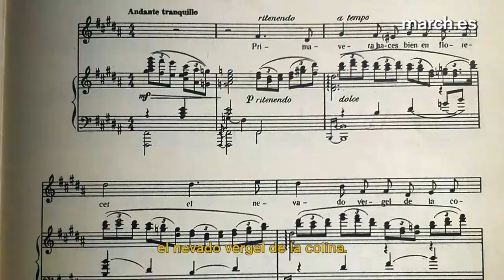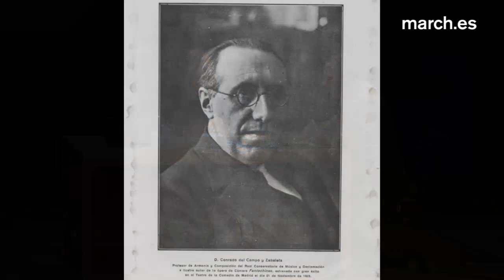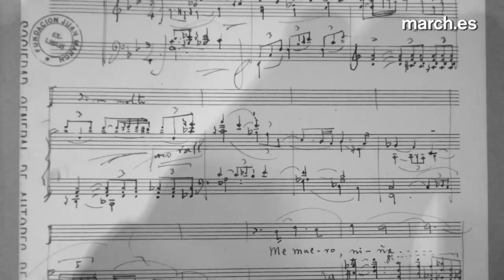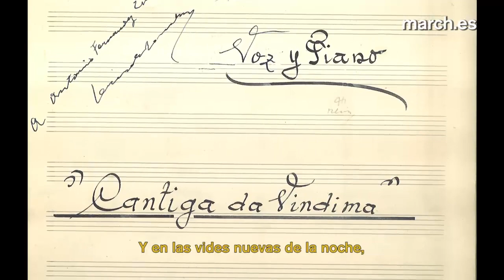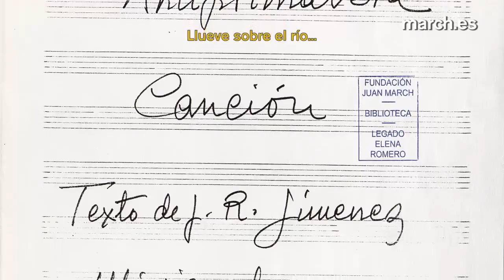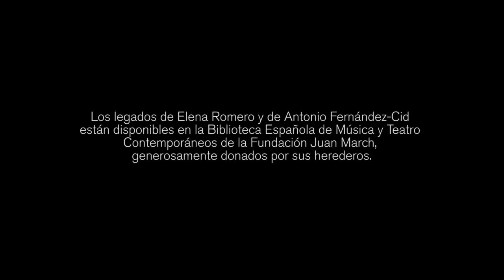Canciones de la postguerra | Anna Tonna y Jorge Robaina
La canción fue un género muy frecuentado por los compositores de la postguerra. Este Aula de (Re)estrenos presentó canciones inéditas como "Estampa Romántica" de José Sánchez Gavito, "Me muero, niña" de Conrado del Campo y Comença la tardor" de Narcís Bonet. También pudieron escucharse obras de José Peris Lacasa y de Elena Romero, quien encarna bien la singularidad adquirida por un limitado número de mujeres en un contexto casi exclusivamente masculino. El recital culminaba con una sección dedicada a la actividad promovida por el crítico musical Antonio Fernández-Cid, impulsor del género lírico e inspirador de las "Canciones gallegas", entre las que figura "Cantiga da vendima" de Gerardo Gombau. Los legados de Elena Romero y de Antonio Fernández-Cid están depositados a disposición de los interesados en la Biblioteca de la Fundación Juan March.

Canciones de Del Campo, Gombau, Bonet, Peris, Romero y Sánchez Gavito, presentadas por Germán Gan y Juan Manuel Viana
Anna Tonna, mezzosoprano y Jorge Robaina, piano

Extracto del concierto de Aula de (Re)estrenos "Canciones de la postguerra"

30 de octubre de 2012